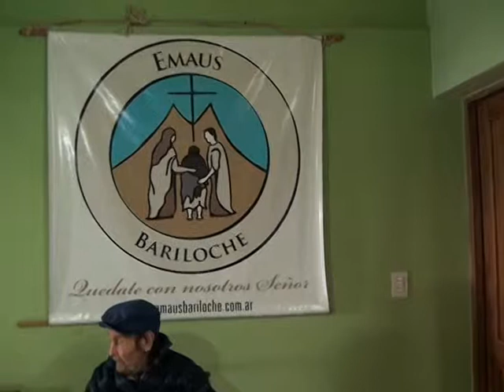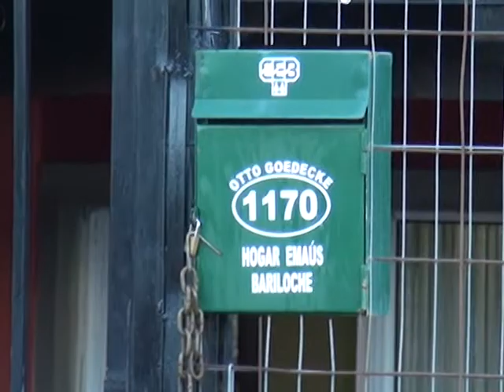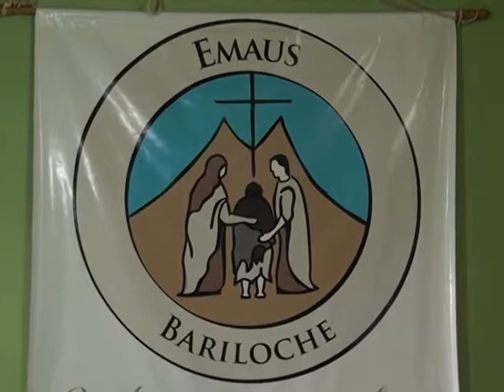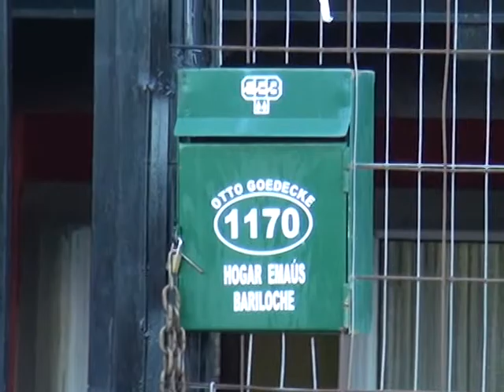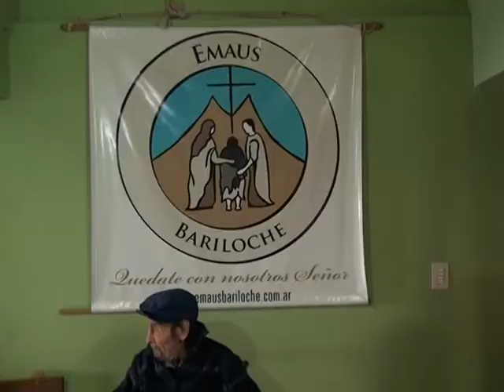DIARIO DE BARILOCHE-PADRE PEPE Venta de guiso de lentejas a beneficio del Hogar Emaús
EL DOMINGO A PARTIR DE LAS 12 HS. DEL MEDIODÍA  SE REALIZARÁ UNA VENTA DE GUISO DE LENTEJAS A BENEFICIO DEL HOGAR EMAÚS.